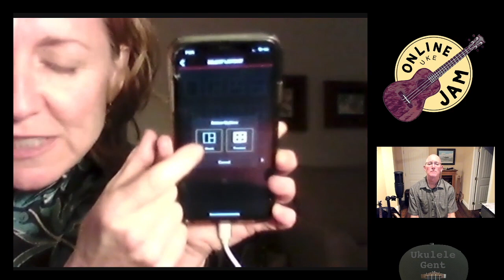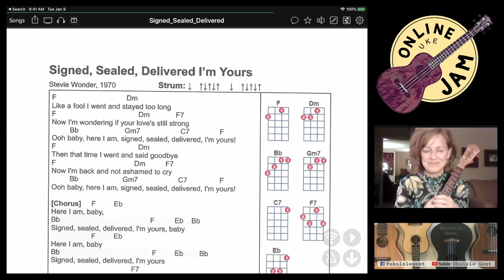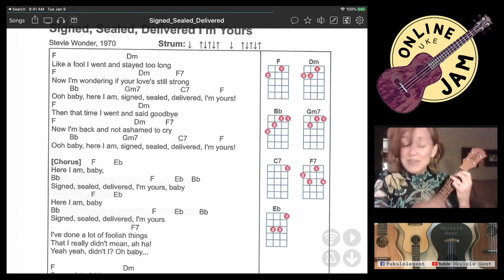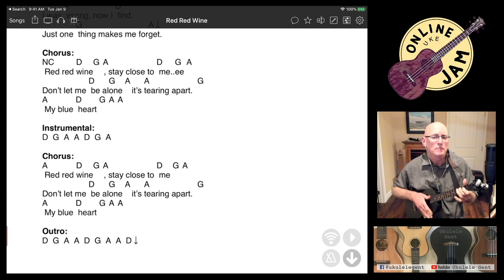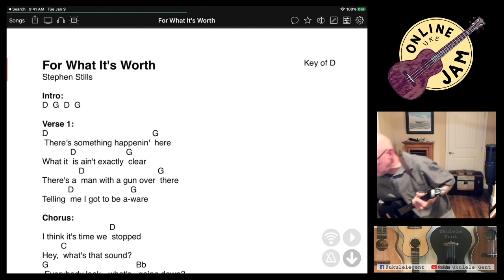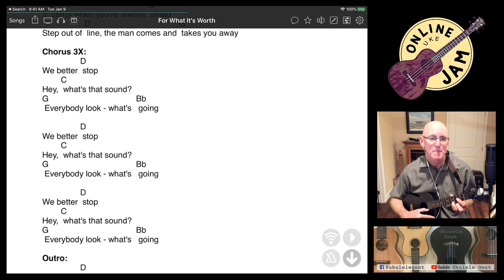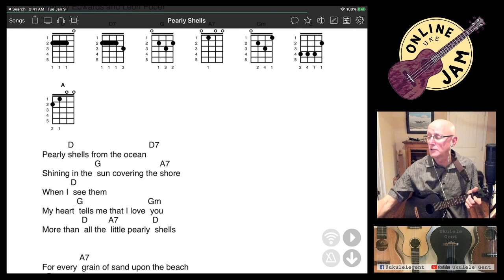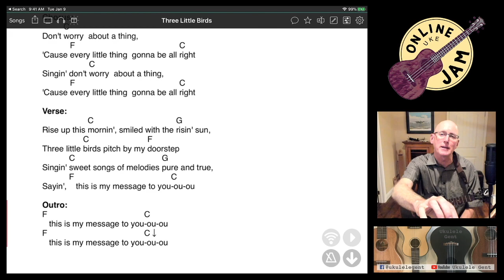Ukulele Gent Online Play Along 1/27/2021 with Guest Liz Brinker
During Covid-19 quarantining, our local uke group wanted to continue our meetups... so we virtualized it! ;). Presented by Ukulele Gent on January 27, 2021.